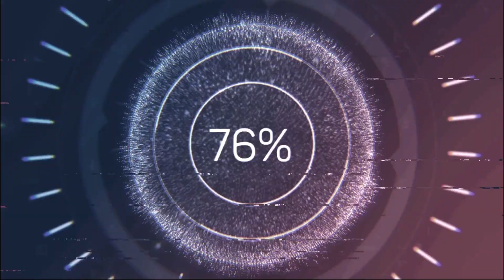Pokémon Gold Playthrough (Part 2)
This is the first part of Pokémon Yellow for a full series Pokémon Nuzlocke I had live streamed on twitch (cosplaygameryume). We started with Pokémon Red and have completed that along with Blue, Green, and Yellow so far! This Nuzlocke has an interesting twist! My team is predetermined by a Pokémon Team Randomizer Filter on TikTok! I will play all the main stream Pokémon games using this method until we make it through them all!

Nuzlocke Rules:
1. A TikTok Pokémon Team Randomizer filter determines my team for the whole duration of the Nuzlocke.
2. A Pokémon that faints has to be boxed and can no longer be used.
3. Level cap matches the Gym Leader's and Elite Four's Ace Pokémon (the exception was I gave myself a 5 level advantage for Pokémon Red as I adjusted to the rules).
4. If the randomly generated team does not have a starter included in it, then the first generated Pokémon will be the starter Pokémon.
5. All Pokémon must be nicknamed.
6. If a Pokémon is game exclusive, it is allowed to be spawned in on the route it'd normally be found at in the other version.
7. All Pokémon fainting means game over.
8. After 10 attempts a small level advantage is applied.